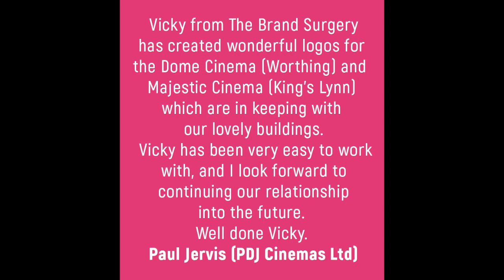Majestic Cinema, King's Lynn: Cinema Rebrand - Before and After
Understanding the Majestic’s Heritage The journey began with an in-depth exploration of Majestic Cinema’s historical significance. Appreciating its role in the community was crucial in developing a branding strategy that resonated with a broad audience while preserving its heritage. SuperFlex™ Approach: Versatility in Design Utilizing our SuperFlex Logo Design Package, we embarked on creating a logo that encapsulated the Majestic Cinema’s unique character.

This package provided the flexibility needed to explore various design avenues, ensuring the final logo perfectly reflected the cinema’s essence. Crafting the Logo: A Fusion of Past and Presentds Our goal was to create a visual identity that mirrored the cinema’s architectural relevance. The SuperFlex Logo Design package allowed us to iterate and refine the design, blending classic motifs with a modern aesthetic. The result was a logo that celebrated the cinema’s legacy and appealed to today’s cinemagoers. Brand Consistency and Team Empowerment An integral part of this transformation was ensuring brand consistency across all mediums. The SuperFlex package facilitated multiple rounds of amends, allowing us to perfect the design. We provided the cinema staff with comprehensive brand guidelines, empowering them to maintain this consistency in their marketing efforts.

Conclusion: Majestic Cinema’s New Chapter The Majestic Cinema’s refreshed logo marks the beginning of a new era. It stands as a testament to the effectiveness of our SuperFlex logo design package in revitalizing heritage brands. The cinema now boasts a brand identity that is both reflective of its rich history and attuned to current trends. To explore how the SuperFlex logo design package can rejuvenate your brand, visit The Brand Surgery – SuperFlex Logo Design. Discover our approach to creating adaptable and resonant branding solutions.